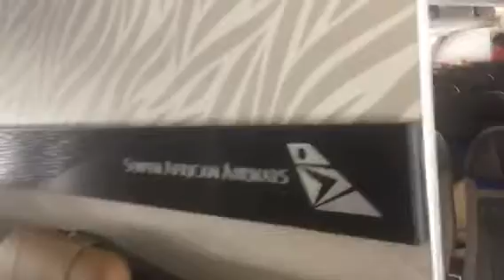Accra Airport / Ghana 29/11/17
Boarding SAA210 direct flight to Johannesburg